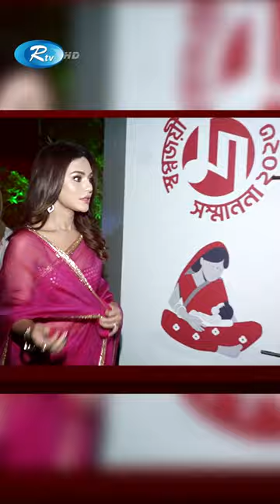কন্যা সন্তানের জন্য মা গর্বিত ! Nusrat Faria | Rtv Entertainment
- Team RTV